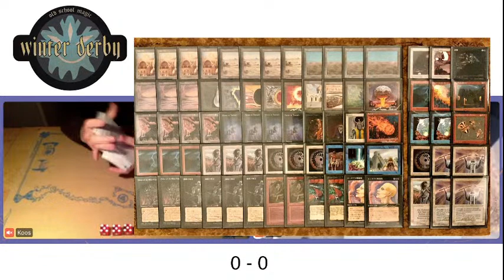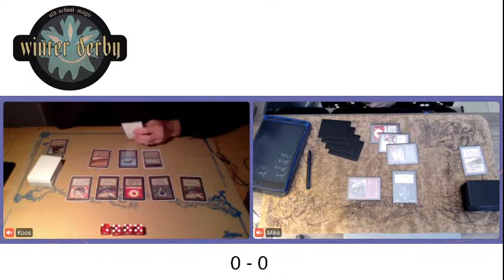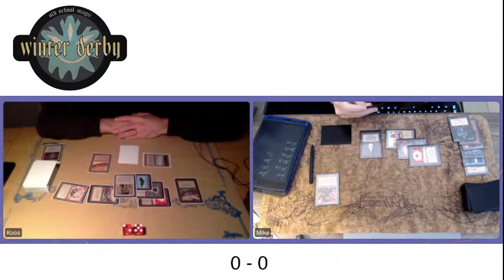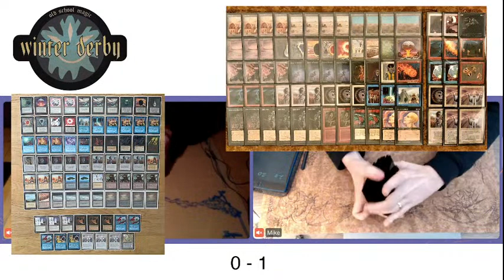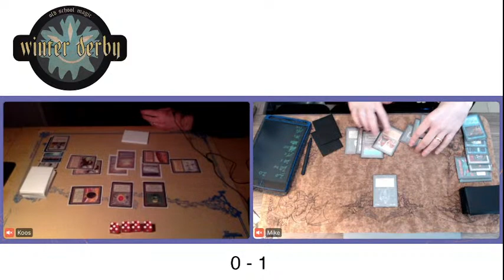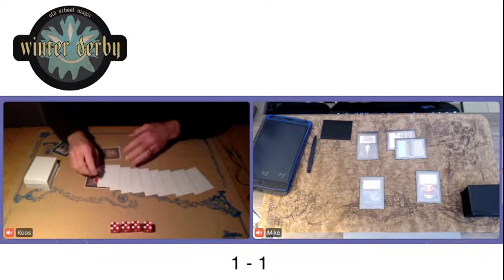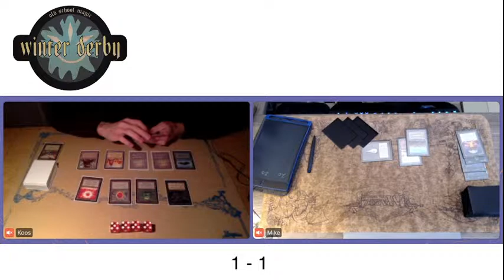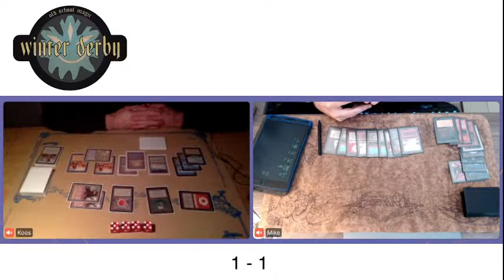Mike's Army vs The Deck | Winter Derby Top 8 | MTG 93/94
We have reached the top 8 of the Winter Derby, the biggest and baddest old school MTG online tournament. In this top 8 match we see Dutch player Koos take on American all star Mike VanDyke.

Questions and/or comments? Feel free to spam the comment section 🍻

Players:  Mike VanDyke vs Koos Cramer
Commentators: Timmy & Nick Cramer
Rule Set: Atlantic